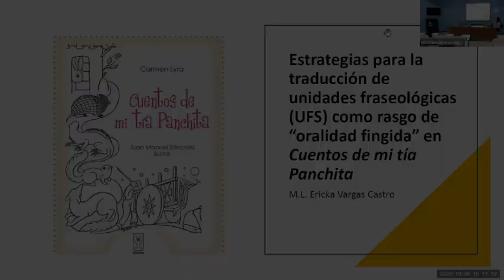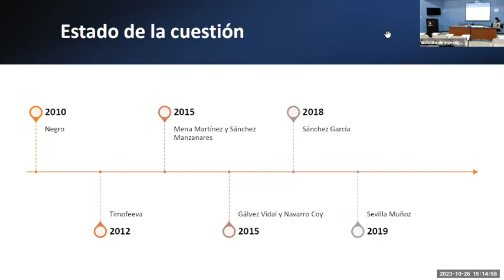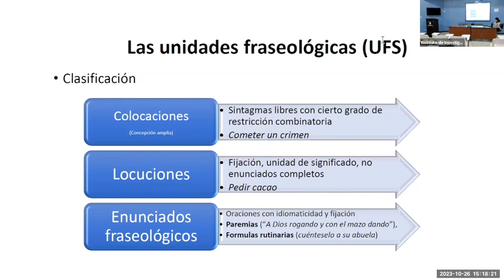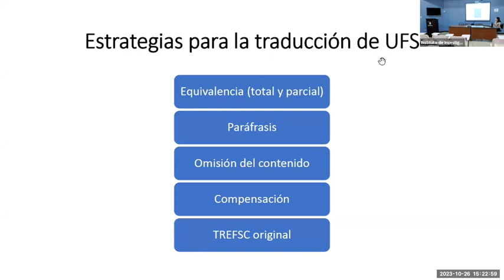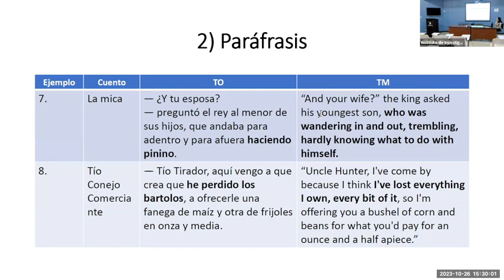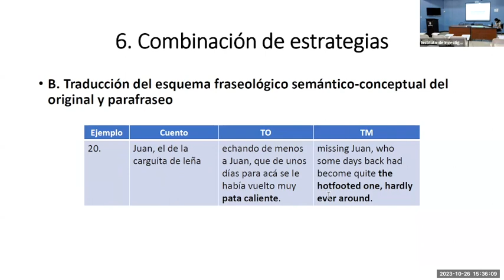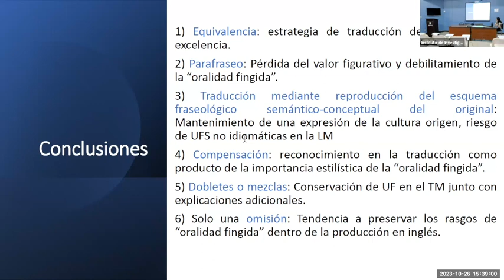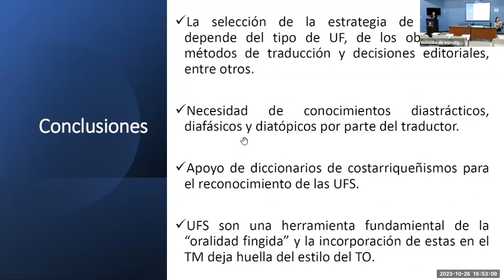CCLXI-Estrategias para la traducción de unidades fraseológicas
Conferencia «Estrategias para la traducción de unidades fraseológicas (UFS) como rasgo de "oralidad fingida" en Cuentos de mi tía Panchita» por la M.L. Ericka Vargas Castro

XI Coloquio Costarricense de Lexicografía
Instituto de Investigaciones Lingüísticas (INIL) y Escuela de Filología, Lingüística y Literatura